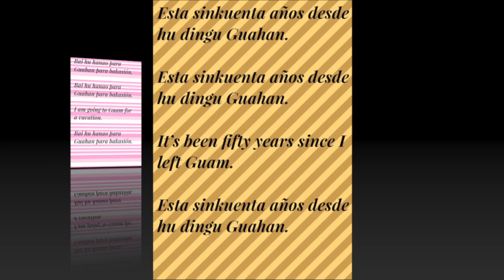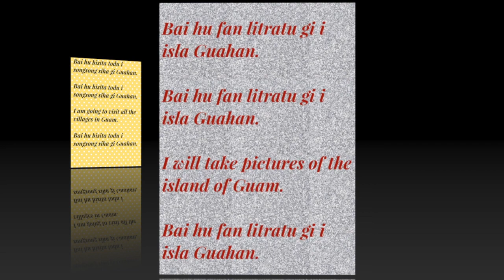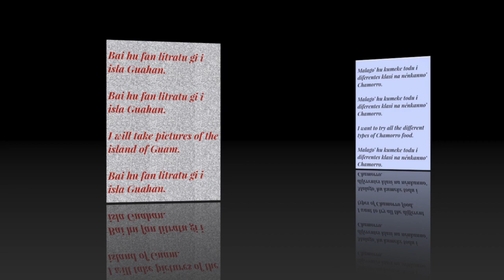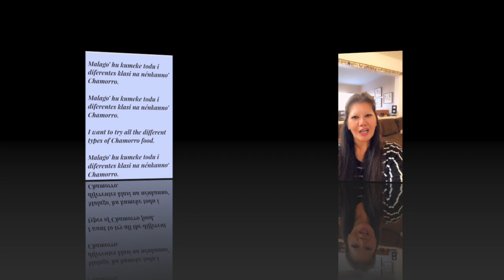Lets learn the Chamorro language of Guam part 8 Chamorro Belly Good Food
This video is about Lets learn the Chamorro language of Guam part 8 Chamorro Belly Good Food